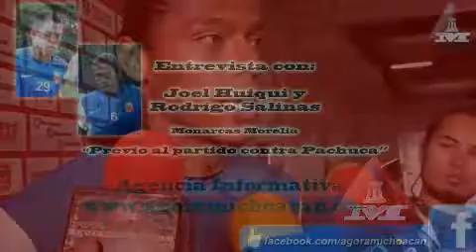Joel Huiqui y Rodrigo Salinas hablan previo a Pachuca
Los jugadores de Monarcas Joel Huiqui y Rodrigo Salinas hablan sobre la visita del Morelia a campo del Pachuca, Agencia Informativa Ágora Michoacán,